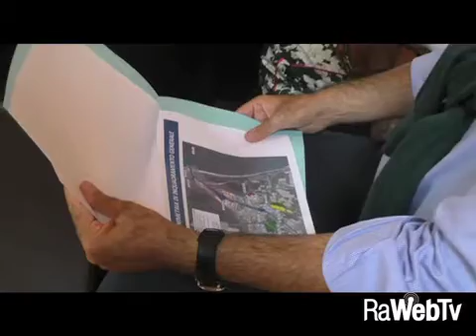Ravenna: Presentato il progetto definitivo dell'Hub Portuale.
15/09/2017 - Alla presenza delle massime autorità cittadine e dei rappresentanti delle realtà economiche è stato Presentato questo pomeriggio nella sala nullo baldini della Provincia il Progetto definitivo dell'Hub Portuale Ravenna 2017. Alla presentazione sono intervenuti il presidente dell'Autorità di Sistema portuale del mare adriatico centro - settentrionale, Daniele Rossi, il sindaco di Ravenna Michele de Pascale, l'Assessore regionale ai Trasporti Raffaele Donini e il Presidente della Regione Emilia Romagna Stefano Bonaccini.  "Si tratta di un progetto articolato del valore di 235 milioni di Euro. Lunedì depositeremo a Roma il progetto. L'inizio vero e prorpio dell'approfondimento dei fondali si avrà ad inizio 2019". ha spiegato il presidente di AP, mentre l'assessore regionale ha sottolineato che "per il Porto di Ravenna comincia una fase lo porterà a "competere su scala globale".